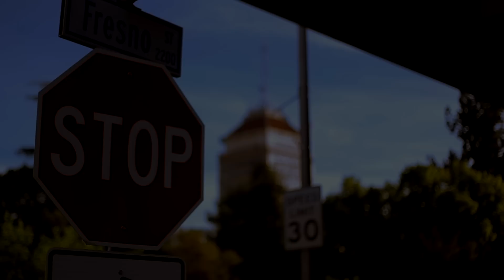JayReese- Riding Thru My City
(2015 CalizooMob Music)
Video Produced by: Frankieseshy